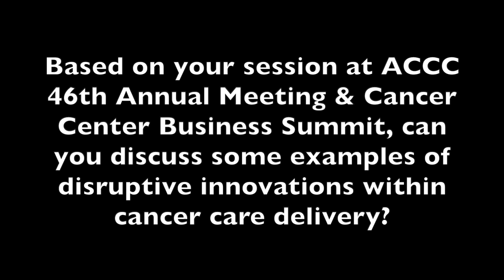Susan Dentzer Discusses Available Innovations in Oncology to Promote Efficient Patient-Centered Care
There are many applications that are available today that could be brought into the oncology landscape to create a much more patient-centered focus of experiences for those undergoing care, said Susan Dentzer, senior policy fellow at the Duke-Margolis Center for Health Policy.